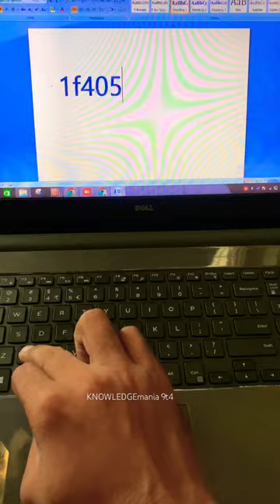🐅 tiger symbol in Ms word Short tips & tricks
Tiger 🐅 symbol in ms word